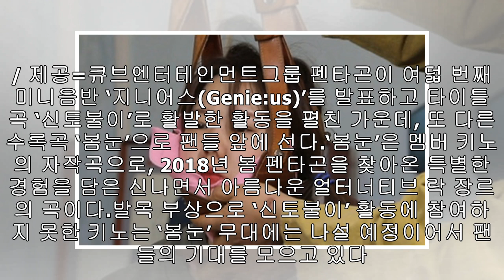펜타곤, 후속곡 '봄눈'으로 활동 이어간다…'발목부상' 키노도 함께